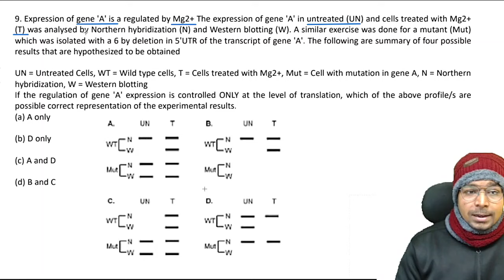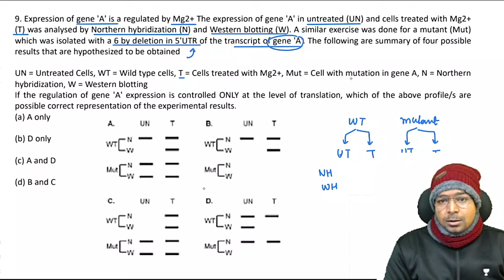Transgenics Problem | CSIR PYQs Solution | By Virendra Singh | GATE | DBT | ICMR